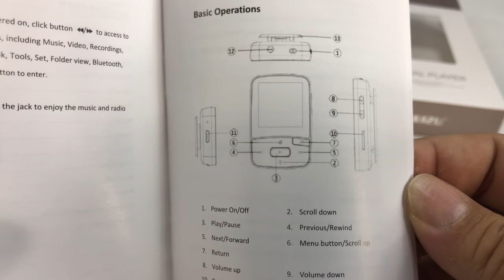Tiny Clip-On X50 Bluetooth MP3 Music Player Review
RUIZU X50 Bluetooth 4.0 Mp3 Player, Portable Clip Sport Mp3 Music Player for Running with FM Radio and Pedometer, Support Up to 128GB (Blue)
by RUIZU

【Upgraded Bluetooth 4.0】Bluetooth MP3 Player, compatible with Bluetooth Speakers or Headphones. Upgraded Bluetooth 4.0 provides perfect compatibility and lower power consumption. ( Wired Headphones needed as antenna for FM radio function )
【Portable Size with Clip】 Small size and super lightweight with wearable clip,weight only 0.96 oz, special design for sport and music lovers ,just hooked it to your pocket or blouse and enjoy music when running, jogging, riding, hiking or doing other exercise without any trouble
【Multifunctional Music Player】: RUIZU MP3 player with functions including Music playing, FM Radio, Voice Recorder, Video (128*128 AMV video), E-book (TXT file), Pedometer etc. A nice player for sporting, traveling, or jogging. It is also good for language learning, E-book reading, or FM radio playing etc. 28 language supported.
【Up to 128GB Expandable】 8GB MP3 Music Player with an expansion slot for memory card support up to 128GB enable to download thousands songs at a time. You can carry your music collection and favorite podcast or audio book anywhere

BLUETOOTH MP3 PLAYER
UP TO 128 GB
MP3 PLAYER WITH CLIP
Bluetooth MP3 Player
Easy to pair the MP3 Player with your Bluetooth speaker or headphones, feel the great advantage of Bluetooth. (Support Music Player only in Bluetooth Mode)

Support expandable storage Micro SD card up to 128 GB, there is no limit to play music. Save your important files in the music as easy as a normal flash driver.

Portable clip design, with a strong clip prevents any accidental drop. Just clip the MP3 Player on your jeans, T-shirt, gym cloth, or knapsack. Take it wherever you want to go.

 FM RADIO
PEDOMETER
Long Battery Life
FM Radio
Built-in FM radio tuner lets you listen to your favourite radio station. Please plug in wired headphones as an antenna. (Not supported in Buetooth Mode)

Pedometer
Keep tracking your footsteps, distance, calories, speed, and running time. Perfect for sport, fitness, running, traveling. (Not supported in Bluetooth Mode)

Up to 48hrs playback, easy to charge up by an included micro USB cable. 1-2 hours for full charging. Enjoy your music for whole day. Expedition Money LLC